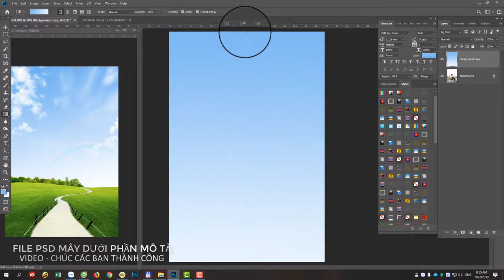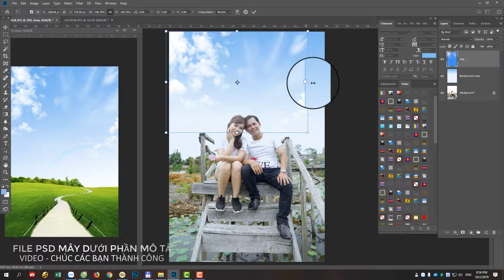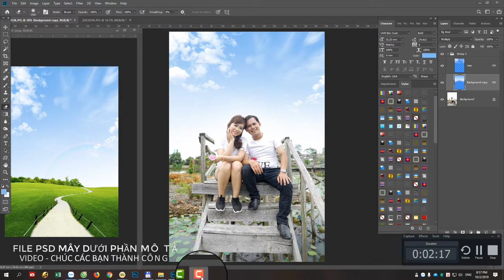HƯỚNG DẪN TẠO MÂY TRÊN PHOTOSHOP CC